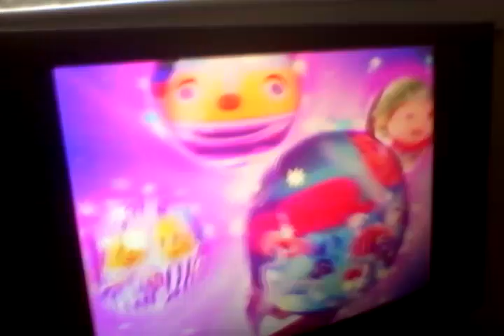Carlton Video Bring The Magic Home Promo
Tots TV Snowy Adventure UK VHS